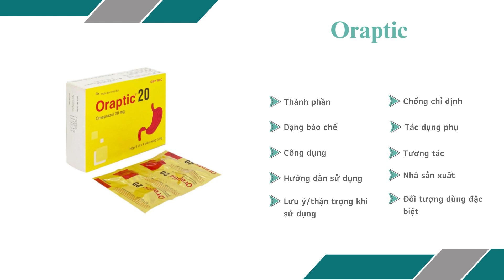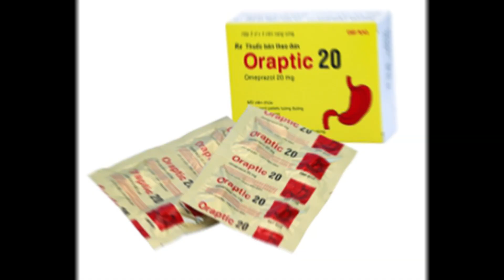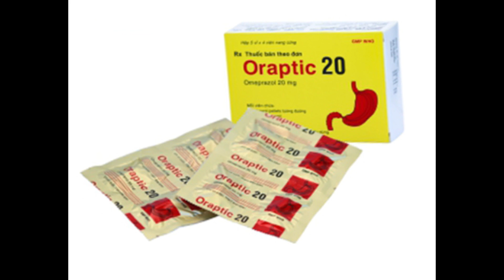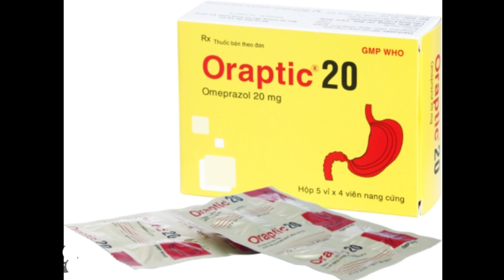Oraptic - Thuốc điều trị viêm loét dạ dày tá tràng - Quaythuoctruonganh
Các trường hợp mà điều trị không hiệu quả bằng đường uống: loét tá tràng, loét dạ dày, viêm thực quản kèm loét & hội chứng Zollinger-Ellison.